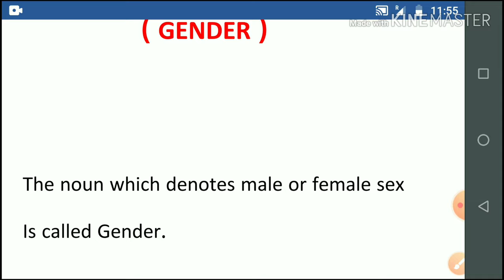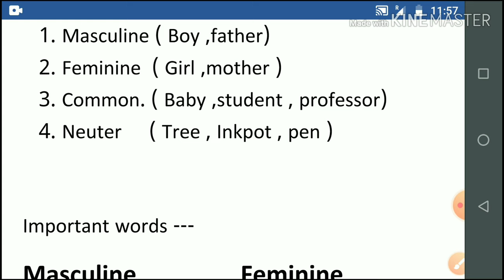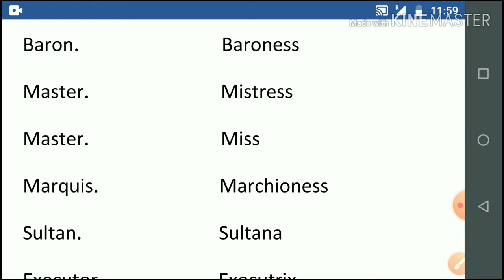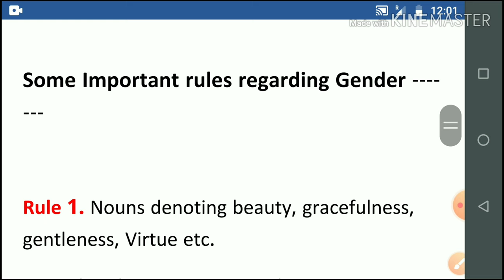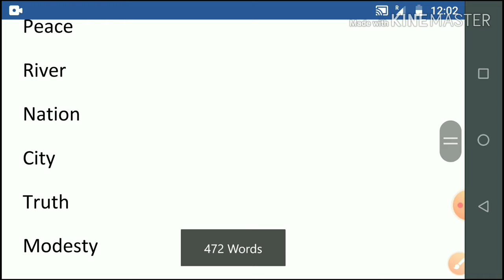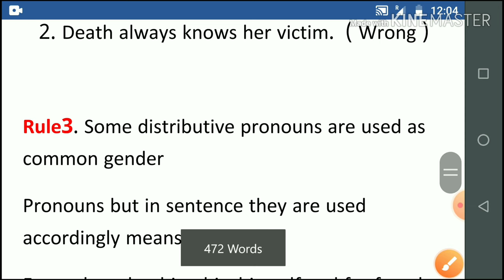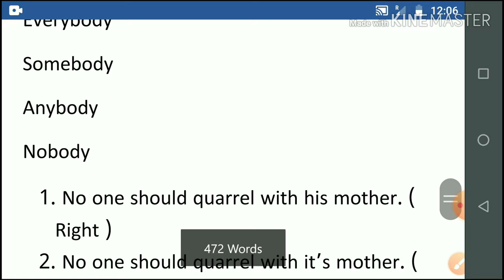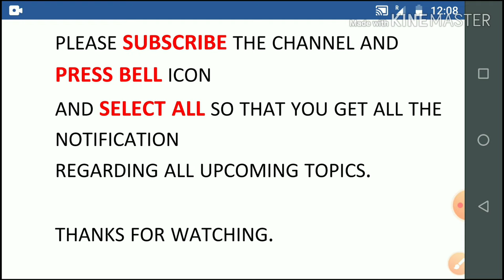UPTET 2019I CTET I ENGLISH PRACTICE SET I UPTET ENGLISH I UPTET ENGLISH SOLVED PAPER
UPTET 2019I CTET I ENGLISH PRACTICE SET

Hello friends I will teach you all English parts from basic to higher level.pls engage with me.

if u like the video engage with me .I will complete the English syllabus according to exam
Thanks